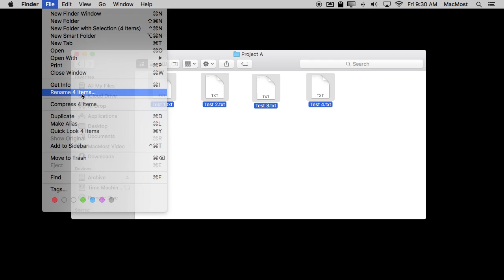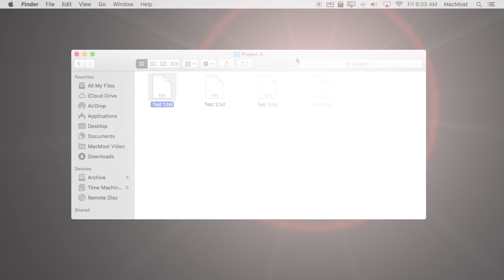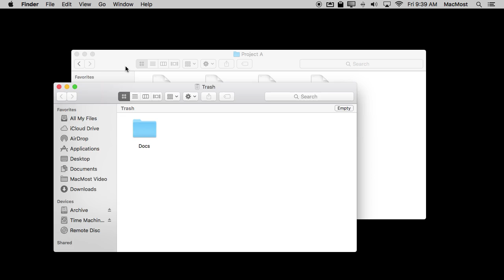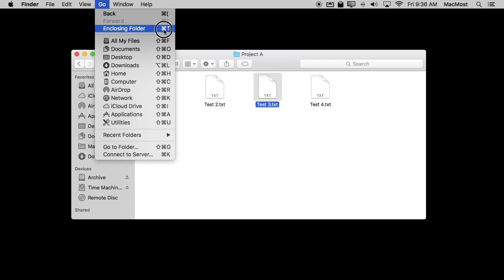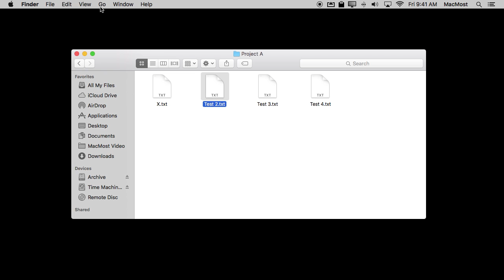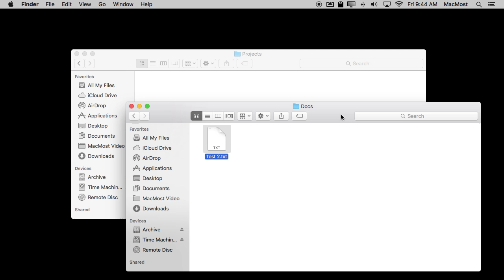10 Finder Tricks (#1218)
Take a look at 10 Finder tricks that will help you get the most from your Mac. Learn how to batch rename files, move files with copy and paste, skip the Trash and much more.